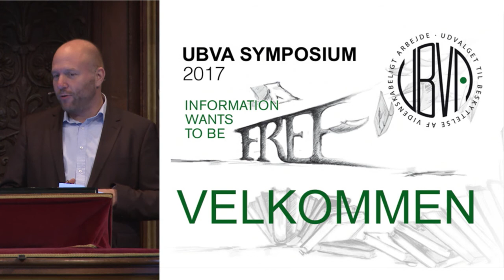UBVA Symposium 2017 - VELKOMST